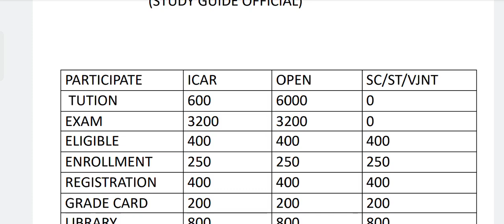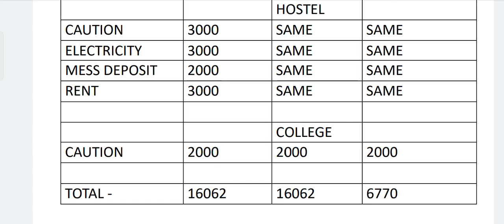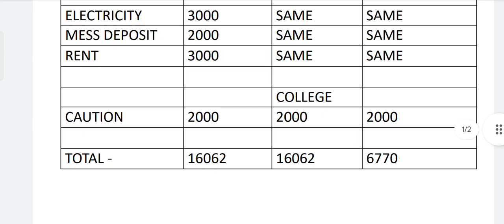College Of Agriculture Nagpur || Fees Structure || Hostel Fee || All Category Fees Structure 👌🙏👍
*Bsc Agriculture - New Paid Spot Round Batch Start 2023-24 || Limited Admission 🎯🎯🖇️✅*

*SPOT ROUND PAID CONSULTANCY BATCH*

*फायदे*
१) सर्व विध्यार्थी चे प्रवेश हे आमच्या मार्गदर्शनाखाली होतील.
२) तुम्हाला कसले ही विनाकारण पैसे जास्त लागणार नाही
३) कमी पैसे मध्ये प्रवेश मिळवून दिला जाईल.
४) कितीही कमी मार्क्स असून दे त्याचा सुध्दा कमी खर्च मध्ये सरकारी राऊंड मधून प्रवेश मिळवून दिला जाईल..
५) कोणाची पण फसवणूक होणार नाही.
६) सर्वांना खूप Support केला जाईल..
७) Management प्रवेश ची वेळ आली तर , ते पण आहे त्या फीस मध्ये प्रवेश मिळवून दिला जाईल..
८) सर्वांना चांगले कॉलेज दिले जातील...
*9) १००% प्रवेश भेटेल याची गॅरंटी. *

*उद्देश*
*१) सर्व गरीब ,शेतकरी वर्ग मुलांचे कमी पैशात चांगल्या कॉलेज ला प्रवेश मिळवून देणे .*

संपर्कासाठी मोबाईल नंबर - *९९२३६५५३०२ - संकेत गाजरे सर*

*९३७३०५८३९९ - विवेक गुंड सर*

*८४११८००५६३ - मयूर बोराडे सर*

*बॅच कशी जॉईन करायची ते ह्या व्हिडिओ मध्ये आहे ,व्हिडिओ पाहून घ्या...*

*ज्या विध्यार्थी ना ५०% पेक्ष्या कमी मार्क्स आहे , किंव्हा ९०% पेक्ष्या जास्त मार्क्स आहे त्यांना सरकारी कॉलेज पाहिजे असेल त्यांनीच बॅच जॉईन करावी .*

*बॅच मध्ये जॉईन नसलं आणि नंतर मदत करा असे बोललात तर मदत केली जाणार नाही ... माफी असावी कारण किती काम करावे लागते ते अमाच आम्हाला माहीत आहे .*